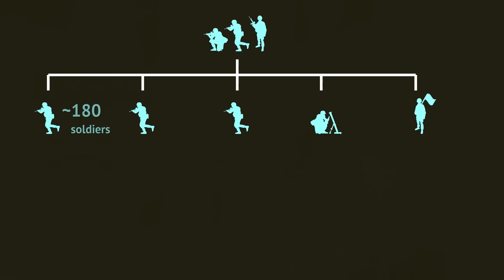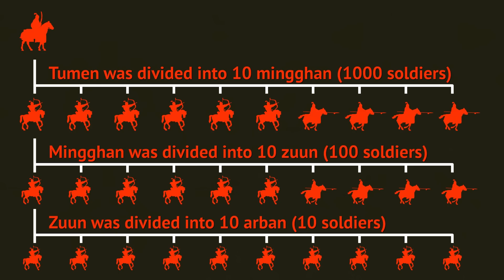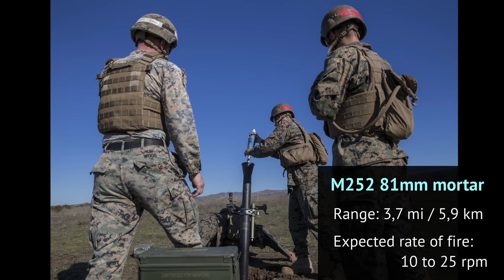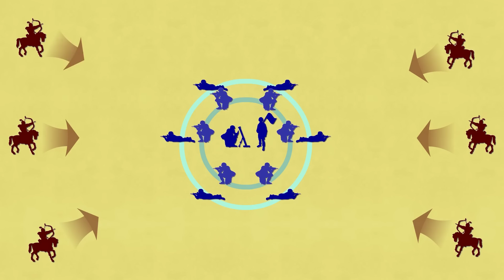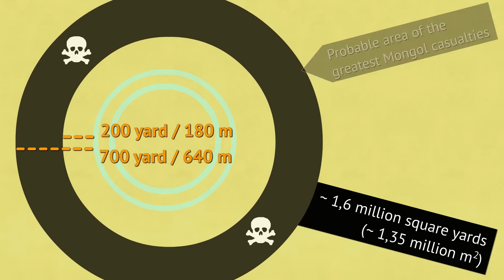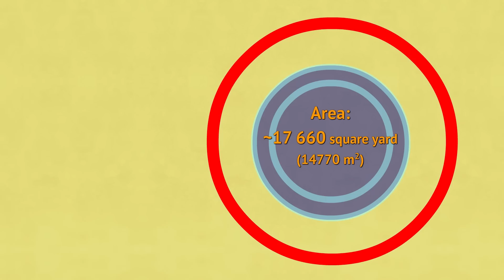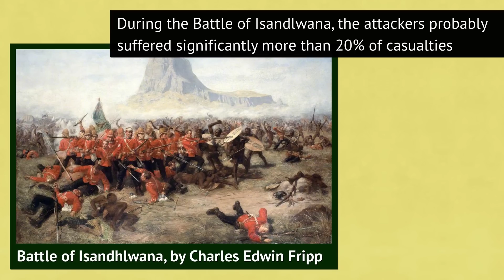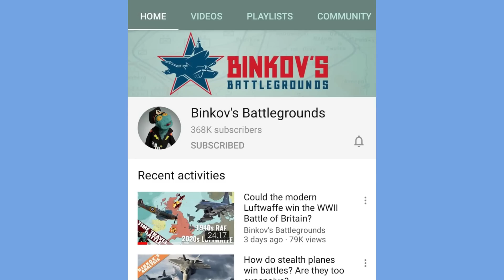Could a battalion of US marines defeat the Mongol Horde?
Use the code: seyfpw6fxu  and claim prizes: 200 Gems, 2 Silver keys, 100 000 Food and 100 000 Wood. Said bonus is available to new users only.

This video asks how would a battalion of modern day US marines do against the Mongol Horde. What does each side have in terms of numbers and equipment? What tactical options do both sides have? Would morale or logistics influence the outcome? Could the Marines change the course of history?

Images used in the thumbnail:

Mongolian warriors, reenactment of battle, by US Marines, US DoD, Public domain

U.S. Marines Photo By: Sgt. Sarah Anderson, Public domain

Use of US Government images does not constitute endorsement of Binkov's Battlegrounds content by US Government.